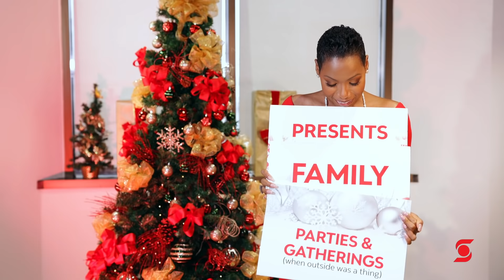What do you love about Christmas?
It’s the most wonderful time of the year 🎶🎼. 😄 Drop an emoji to describe your Christmas dinner 🍽

Check out what some of our senior leaders had to say about their Christmas favourites.